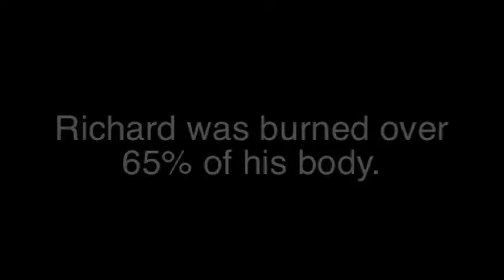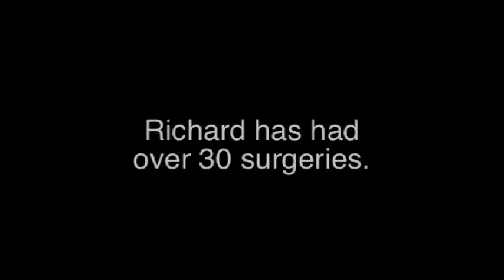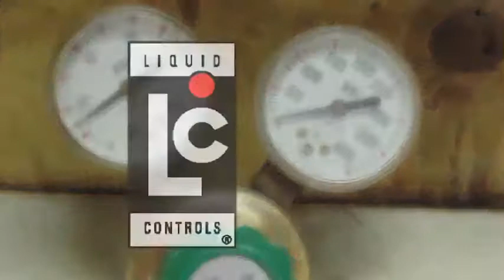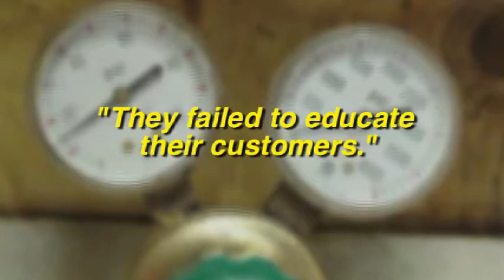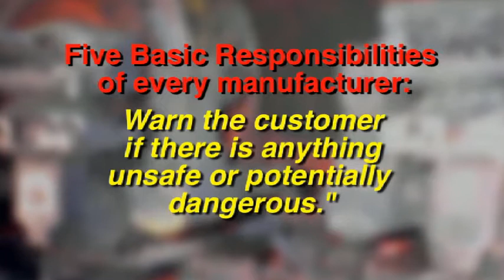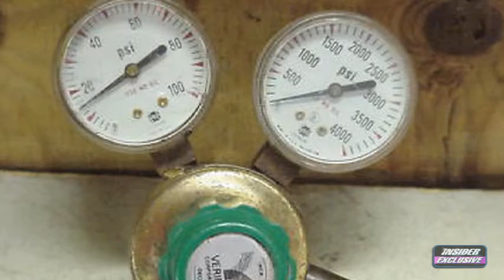"Ignored Safety - Dangerous Explosions - Richard Jameson's Story"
In this  INSIDER EXCLUSIVE TV Special, we   "Go Behind The Headlines" in "Ignored Safety -- Dangerous Explosions --Richard Jameson's Story